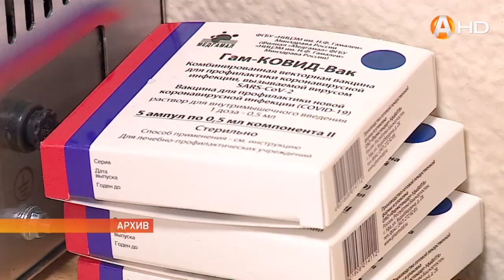Депутаты Мурманской областной Думы внесли в Госдуму новый законопроект о предоставлении работникам в